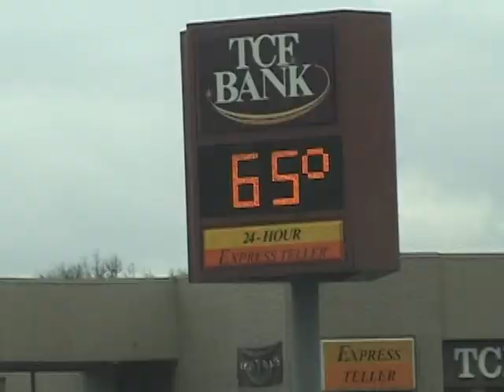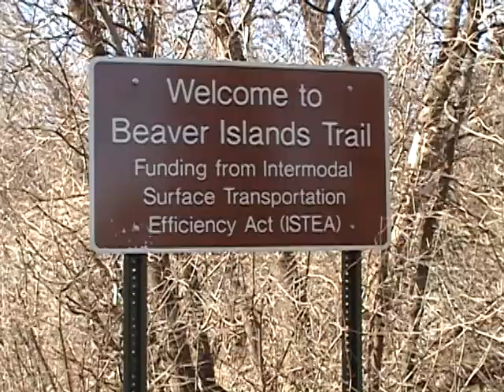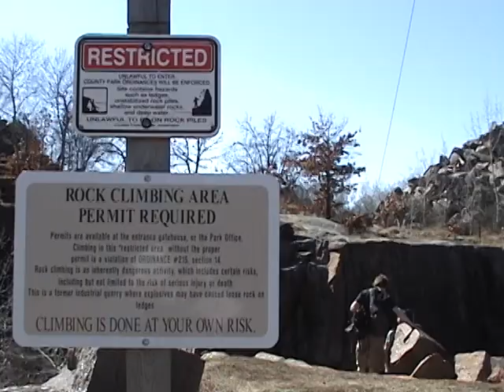St Cloud Great Outdoors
Exploring St Cloud and the fun in it.